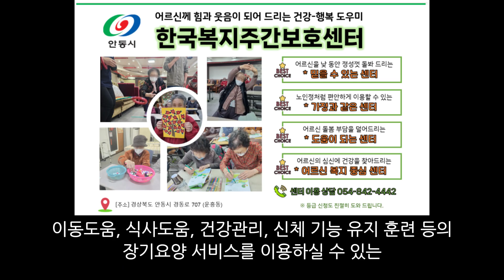안동시 어르신들께 건강과 드시는 즐거움을 드리는 안동시 주간보호 맛집, 안동 한국복지주간보호센터!!!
▶ 기관명 : 안동 한국복지주간보호센터
▶ 기관주소 : 경상북도 안동시 경동로 707(운흥동)
▶ 기관 블로그
▶ 안동 한국복지주간보호센터 마르페 사용기